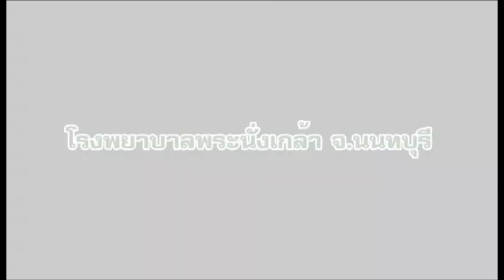Sequence ทีมหมอครอบครัว ใกล้บ้านใกล้ใจ 2